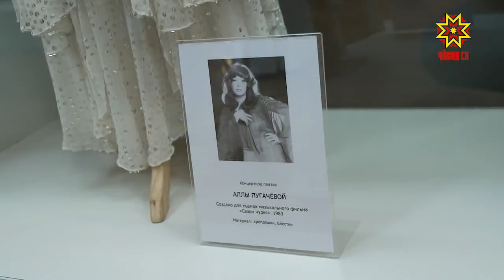«Мода кĕвви» Шупашкарта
Чăваш наци музейĕ вăхăтлăха мода çуртне çаврăнчĕ. Тĕнчипе паллă 50 эстрада çăлтăрĕн сцена çине тухмалли илемлĕ тумтирне Чăваш Ене  мода историкĕ Александр Васильев илсе килнĕ. «Мода кĕвви» курава кĕпе-тумтирĕн регионсен шайĕнчи фестивальне тĕпе хурса хатĕрленĕ. Республика Пуçлăхĕ Олег Николаев Чăваш Енре пурăнакансемшĕн курав чаплă парне пулнине палăртрĕ.